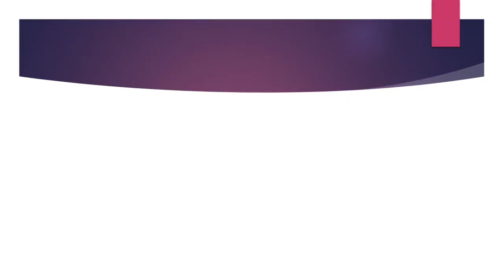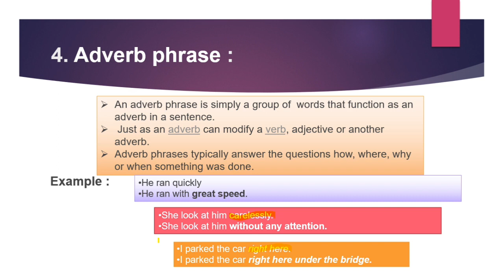ADVERB PHRASEVIN TELUGU | ENGLISH GRAMMAR